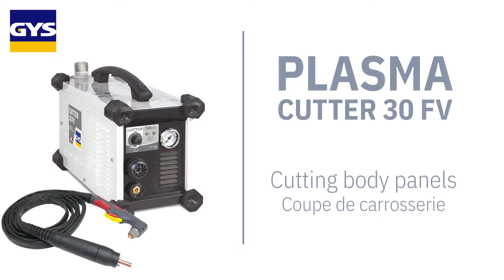GYS Cutter 30 FV - Perfect for cutting car body panels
Can the GYS plasma cutter "CUTTER 30 FV" do car body repair ? See for yourself in this video !